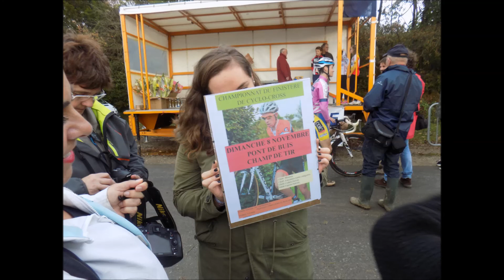Championnat du finistére de cyclo cross 2015 Cat Elites Photos